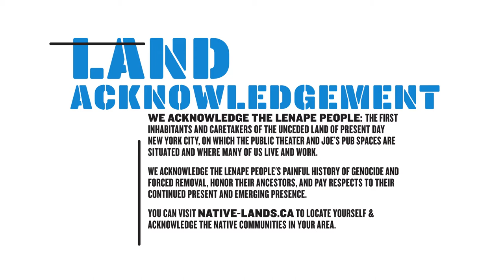Open Caption - THE CLEARING, Part 1: A Useable Past | The Public Theater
Three-part discussion series “The Clearing” will accompany the shadow/land audio play and be hosted by Soyica Diggs Colbert.

New Orleans has both the legacies of man-made disasters and rich culture traditions. This episode explores how the shadow/land contends with and makes use of the city’s history.

This conversation includes: Soyica Colbert (host), Erika Dickerson-Despenza (playwright), Candis C. Jones (director), Jack Moore (Director of New Artists), Imani Perry (scholar), Cara Page (scholar), and Lauren A. Whitehead (dramaturgical consultant).

"The Clearing," references a space of healing in Toni Morrison's Beloved. In Beloved, the Clearing is a place in the woods where one of the characters, Baby Suggs, held her religious and spiritual gatherings. Baby Suggs called the black formerly enslaved community together to laugh, dance, cry and reclaim their bodies, bodies that had been used in the service of trans-Atlantic slavery. The ancillary episodes like shadow/land provide a space for healing and also call forth Congo Square, which is located at a clearing, apocalypse which is clearing, and the Yoruba deity Oya, who rules hurricanes and tornadoes and is known to clear the way. The Clearing, our ancillary episodes of post-show discussions, honors Toni Morrison and all the great black women writers and healers that have paved the way.

SHADOW/LAND: AN AUDIO PLAYWritten by Erika Dickerson-DespenzaDirected by Candis C. Jones Produced by The Public Theater Featuring Te'Era Coleman (9-1-1 Caller), Lizan Mitchell (Magalee), Lance E. Nichols (9-1-1 Dispatcher and Caller), Lori Elizabeth Parquet (9-1-1 Dispatcher and Caller), Sunni Patterson (Griot), and Michelle Wilson (Ruth).